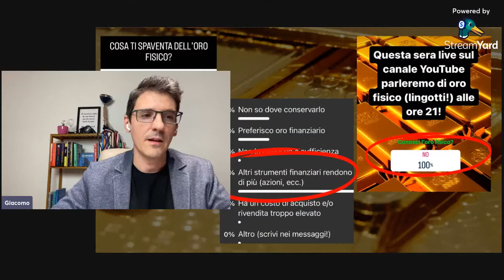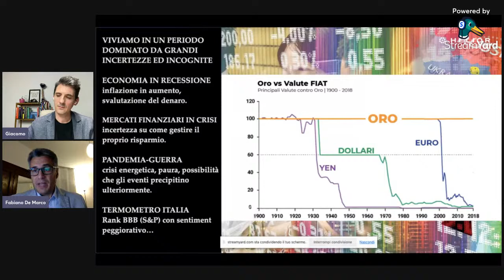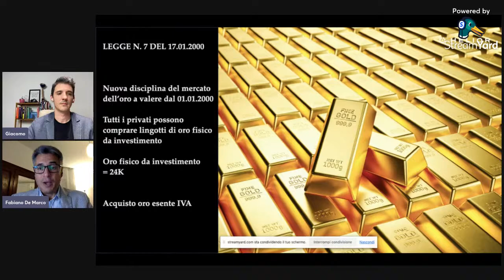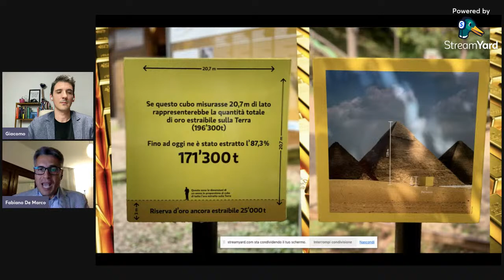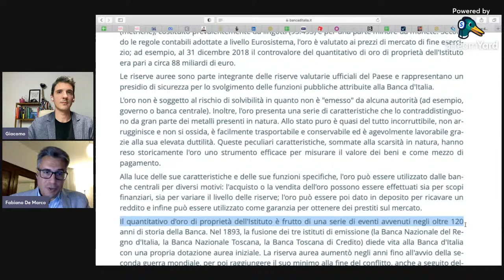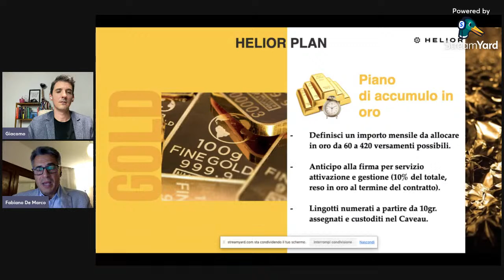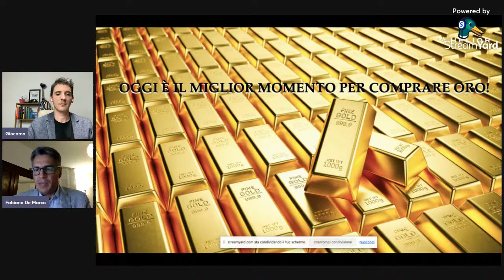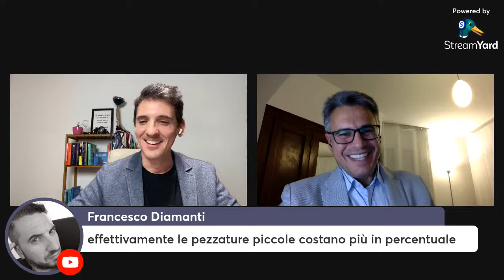Come investire in oro fisico in Svizzera (dall'Italia) - Come quando e perchè farlo nel 2024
In questo video vediamo come investire in oro fisico svizzero custodito in Svizzera.

Compare oro è un'attività facile se ti rivolgi ad Helior, in quanto potrai falo con un acquisto una tantum o con un piano di accumulo sull'oro.

Puoi saperne di più su blog.helior.it

Investire in oro ha senso? Perché dovremmo comprare oro? Quando è meglio farlo e dove dobbiamo conservarlo?

In questa live parliamo con un esperto del settore che ci spiegherà ogni cosa nel dettaglio.

Diventerò Milionario è il miglior sito di Finanza Personale in Italia
diventeromilionario.it